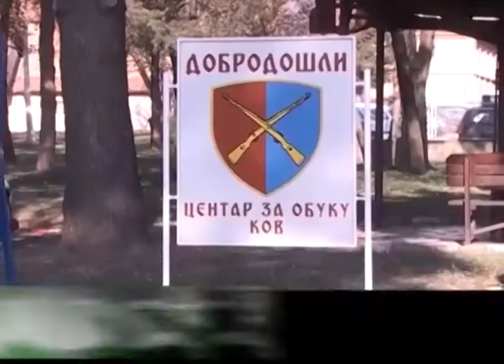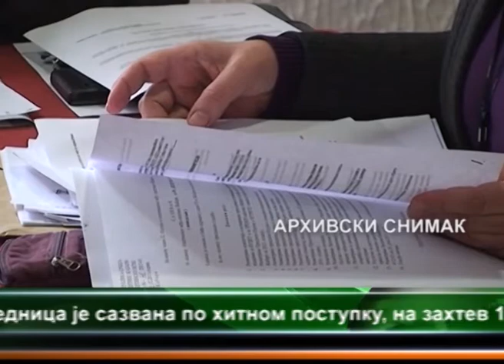CENTRALNE VESTI TELEVIZIJE VIMINACIUM 30.04.2014.